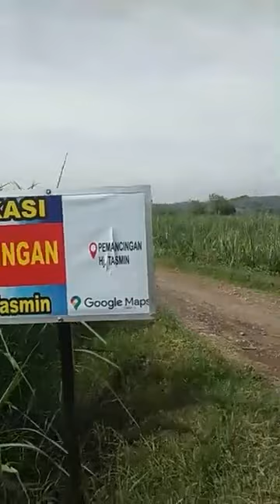Joging pagi di kampung.